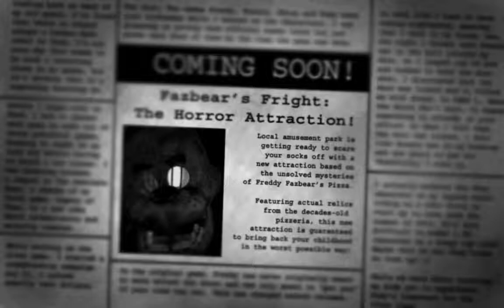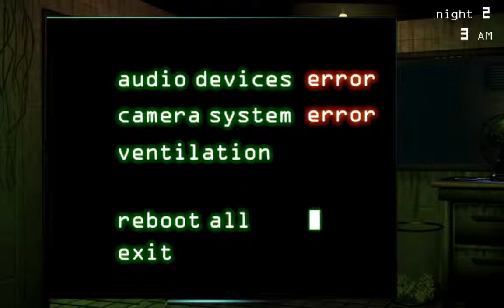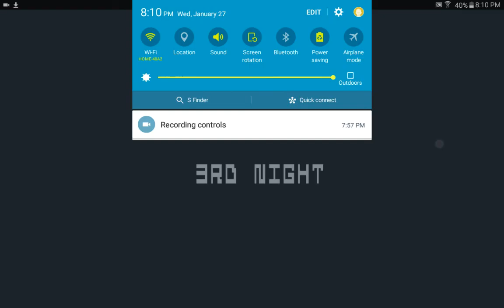Fnaf 3 series part 1